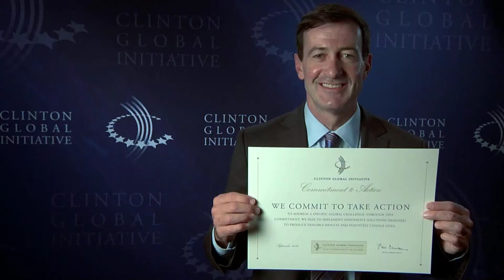Creating Prosperity with Major Corporations - CGI 2009 Commitment Progress Report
At the 2012 CGI Annual Meeting, Bruce McNamer delivers a commitment progress report by TechnoServe Inc.